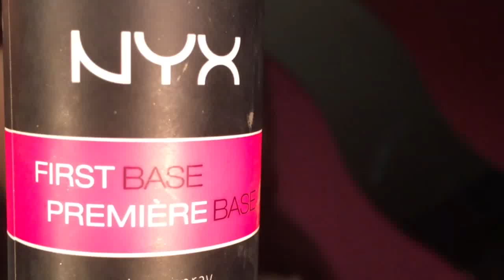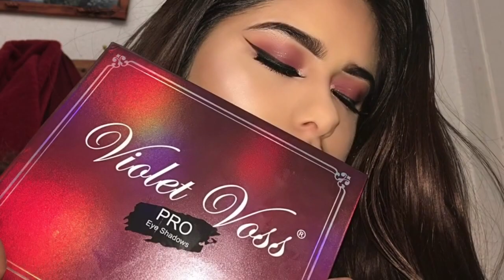Violet voss palette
Mini tutorial on this cranberry smokey eye using only  the Violet voss palette